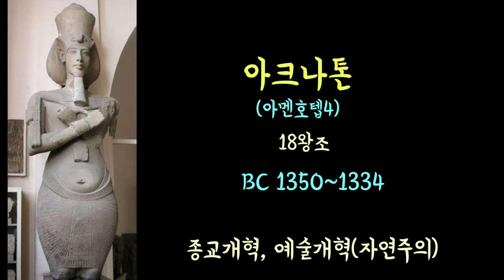카이로 고고학 박물관 #2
고고학 박물관 유물 이전 작업중인 모습
흩어지는 예전 유물들 기록
아직도 많이 남은 박물관의 유물을 영상으로 남깁니다